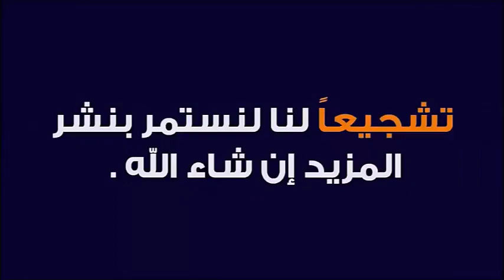غلاء الأسعار و قلة البركة 🕌 الدكتور طيب كريبان 👉 دين و دنيا